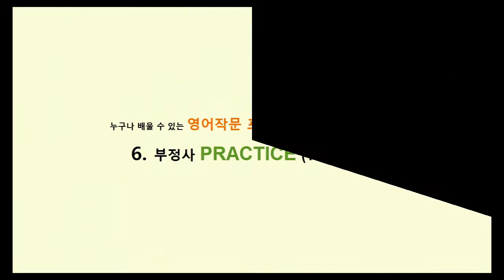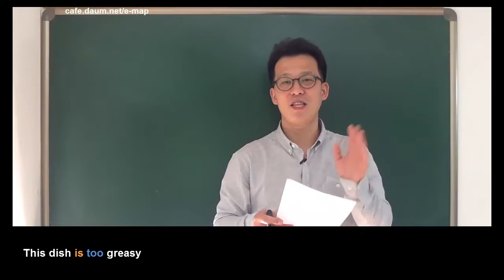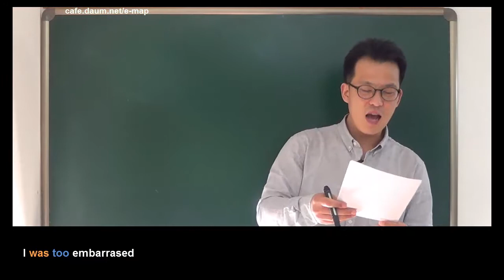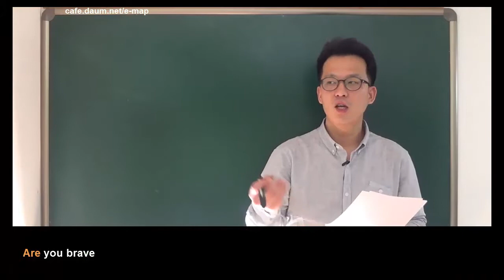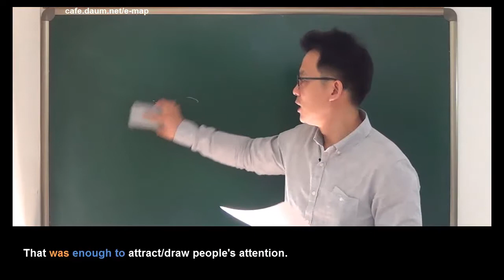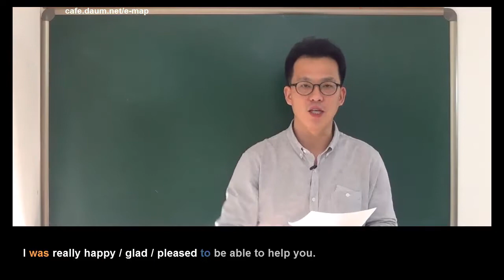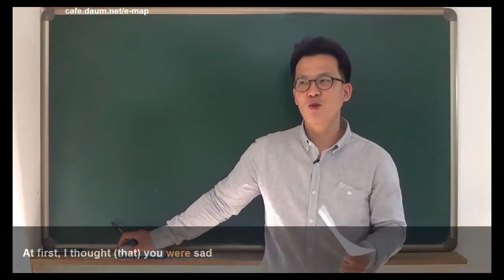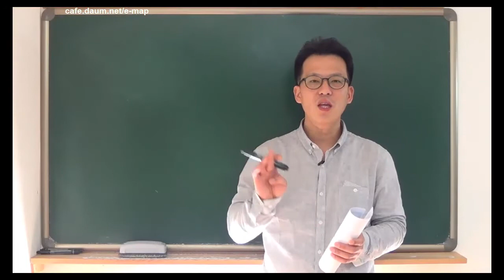영어작문 프로젝트 1권 [CH 2-5 부정사 practice (182~184p)]